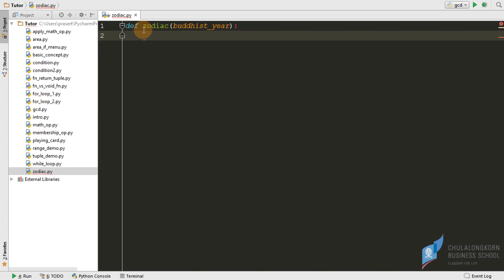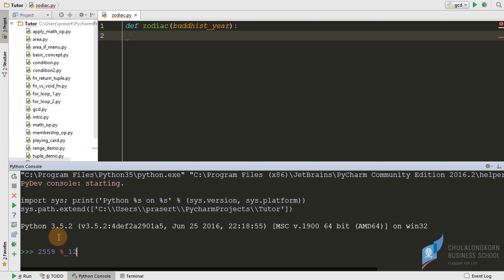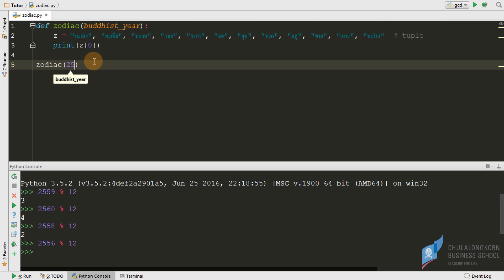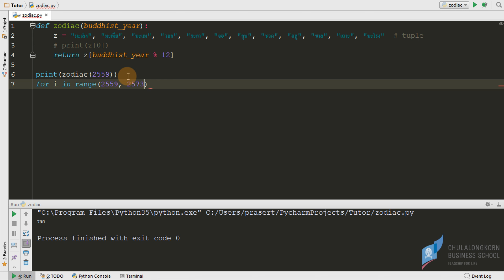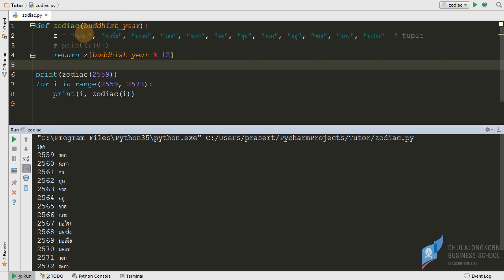สอนไพธอน Python 3: การหาว่าปีที่ระบุตรงกับปีนักษัตรใด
การประยุกต์ใช้ % (mod) หรือเศษที่ได้จากการหาร เพื่อหาว่าปีที่ระบุตรงกับปีนักษัตรใด
=== ดาวน์โหลดไฟล์ตัวอย่างได้ที่